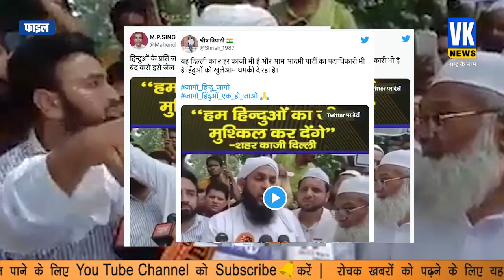हिंदुओं को खुलेआम धमकी दे रहा है दिल्ली का शहर काज़ी? Fact Check